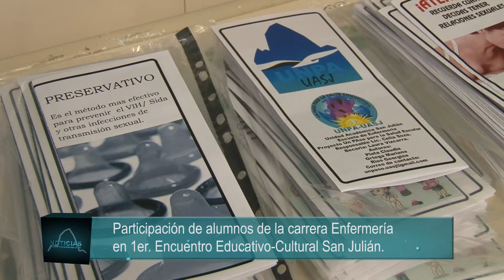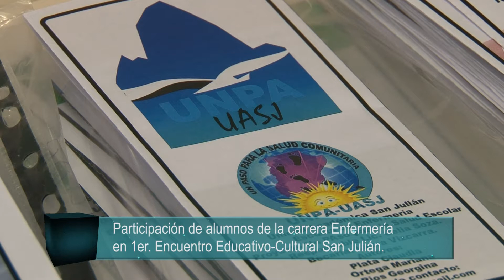LAURA VIZCARRA PARTICIPACIÓN EN ENCUENTRO EDUCATIVO CULTURAL